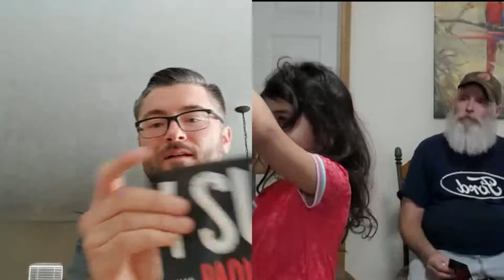The One chip is no challenge for these Heisers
One Chip challenge LOL